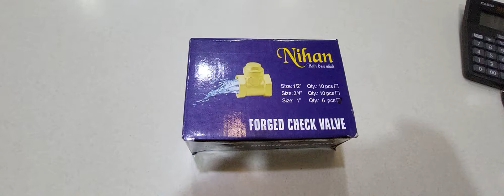NIHAN BRASS CHECK VALVE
BRASS HEAVY
FORGED CHECK VALVE
LEAKAGE AND DAMAGE GUARANTEE
1/2"- 240PC/CTN
3/4"- 160PC/CTN
1"-     120PC/CTN